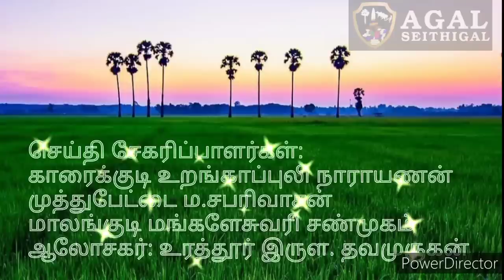மக்கா மதினா saudi arabia tamilnews pcr test தமிழ் பேசும் சவுதி இளைஞர் youth saudi news Kuwait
குவைத் செய்தி
குவைத் நியூஸ்
குவைத் வெள்ளிகிழமைசந்தை
குவைத் காணொளி
குவைத் வீடியோ
குவைத் வீடியோக்கள்
குவைத் விபத்து
குவைத்தில் விபத்து
குவைத்தில்
குவைத் டவுன் பகுதியில்
குவைத் சிட்டி
குவைத் சேக்
குவைத் மன்னர்
குவைத் தொழில் துறை
குவைத் தொழிலாளர்கள் வேலை நேரம்
குவைத் வரணுமா
குவைத் நாட்டை விட்டு செல்ல
குவைத் கானுன்
குவைத் அரசங்கம்
குவைத் அரசு
குவைத் போக்குவரத்து துறை
குவைத் போக்குவரத்து
குவைத் செய்தி
குவைத் நியூஸ்
குவைத் வெள்ளிகிழமைசந்தை
குவைத் காணொளி
குவைத் வீடியோ
குவைத் வீடியோக்கள்
குவைத் விபத்து
குவைத்தில் விபத்து
குவைத்தில்
குவைத் டவுன் பகுதியில்
குவைத் சிட்டி
குவைத் சேக்
குவைத் மன்னர்
குவைத் தொழில் துறை
குவைத் வரணுமா
குவைத் கானுன்
குவைத் அரசங்கம்
குவைத் அரசு
குவைத் போக்குவரத்து துறை
குவைத் போக்குவரத்து
குவைத் காவல்துறை
gulf news
Kuwait live news
Kuwait today
Kuwait top news
Kuwait news headline
Kuwait news updates
Kuwait news in tamil latest Kuwait
tamil news updates, video games photo
copy right disclaimer under section 107 of the copyright ACT1976,allowance is made for ''fair use ''for purpose such as criticism, comments, news reporting, fair use is a use permitted by copyright statute that might other wise be tips the balance in favour of fair use. அகல்செய்திகள்
குவைத் செய்தி
குவைத் நியூஸ்
குவைத் வெள்ளிகிழமைசந்தை
குவைத் காணொளி
குவைத் வீடியோ
குவைத் வீடியோக்கள்
குவைத் விபத்து
குவைத்தில் விபத்து
குவைத்தில்
குவைத் டவுன் பகுதியில்
குவைத் சிட்டி
குவைத் சேக்
குவைத் மன்னர்
குவைத் தொழில் துறை
குவைத் வரணுமா
குவைத் கானுன்
குவைத் அரசங்கம்
குவைத் அரசு
குவைத் போக்குவரத்து துறை
குவைத் போக்குவரத்து
குவைத் காவல்துறை
gulf news
Kuwait live news
Kuwait today
Kuwait top news
Kuwait news headline
Kuwait news updates
Kuwait municipal council for 2022
Kuwait government
Kuwait city
Kuwait walakoka
Kuwait news today live
Kuwait attack
 Kuwait job news
Kuwait jobs
Kuwait police appointment
Kuwait police video
Kuwait videos
Kuwait beggar's
Kuwait fire fighters
india news
tamil news
indian preme minister modi
rahul gaandhi
admk
dmk
ntk
bjp
congirash
indian government
Kuwait seithigal
agal seithigal
agal seyithikal
agal news
aval news
urathur mu na
உரத்தூர் முனா
உரத்தூர் முநா
உரத்தூர் மு நாகேந்திரன்